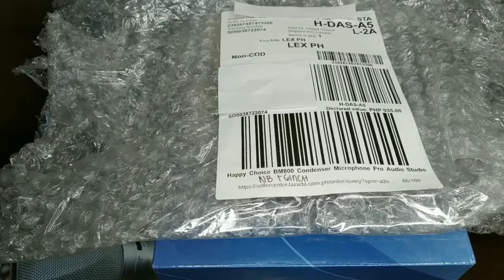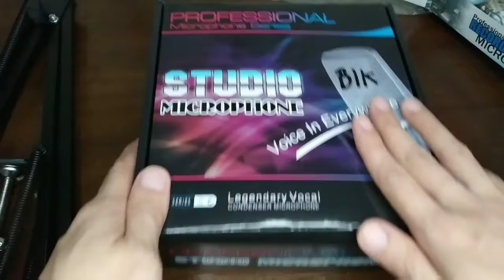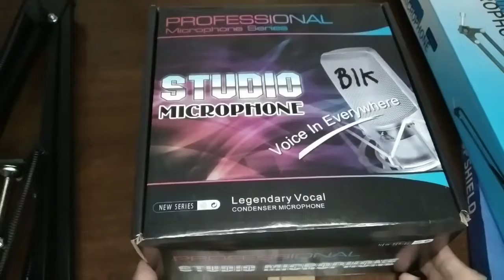Professional Condenser Studio Microphone with Pop Shield and Microphone Stand from LAZADA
Store: Happy Choice
Price:Php 935.00 including shipping fee.
Package includes: Microphone, Pop Shield and Microphone Stand.

Condenser Microphone
Setting up Studio
Pop Shield
Microphone Stans